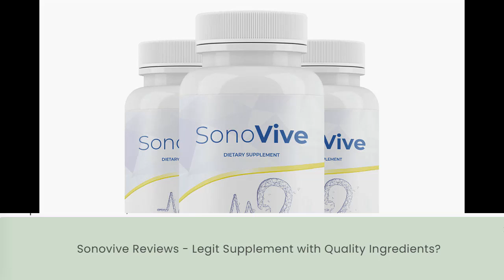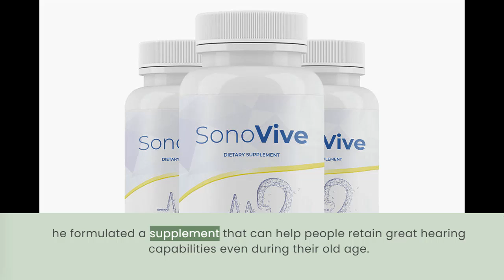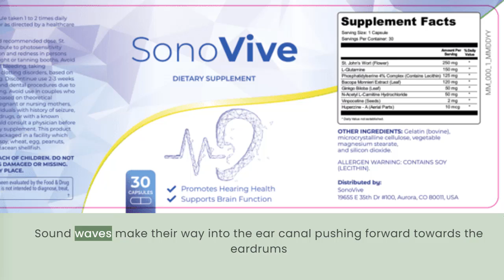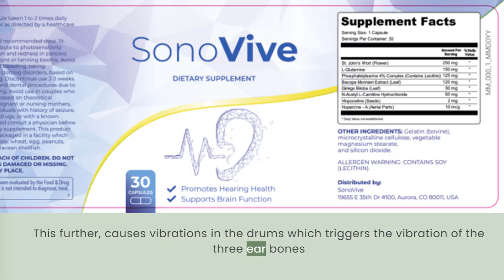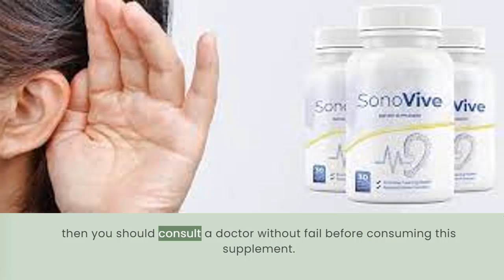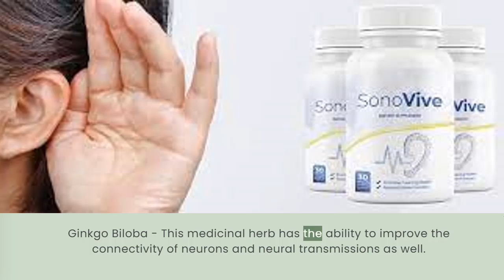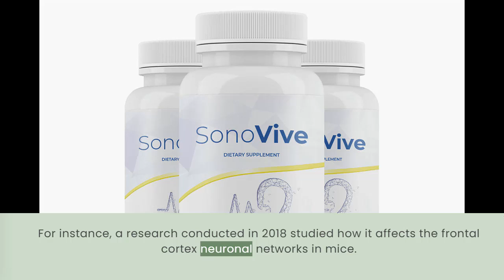Sonovive Reviews - Legit Supplement with Quality Ingredients?